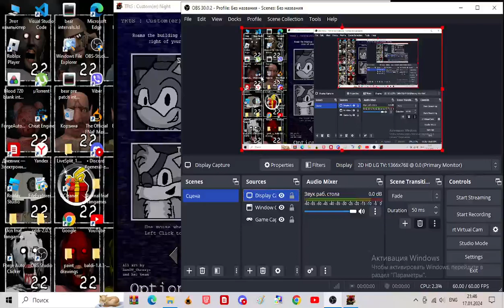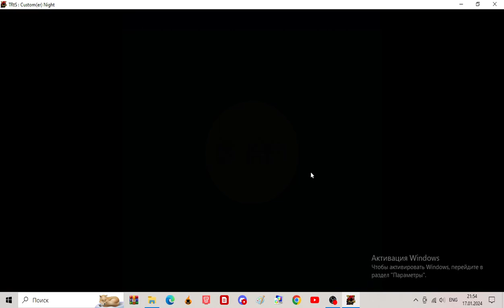trts custom(er) night - plan B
idk how cate gamer managed to actually make this game fun but they did